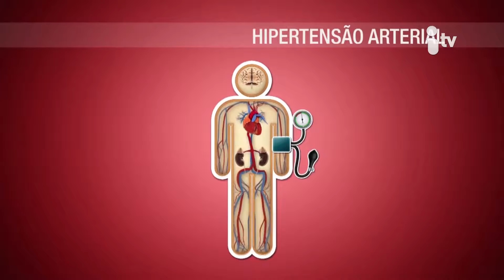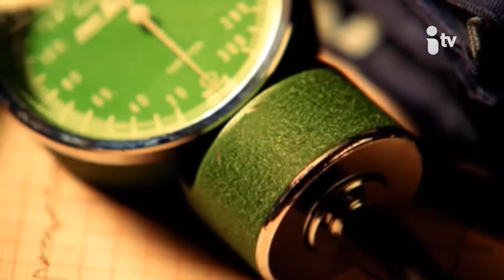Viver Melhor E-35